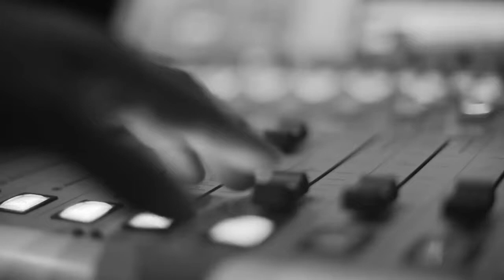שני מאיו - איך אני יוצאת מזה | הג'אם של קוטנר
שני מאיו - שירה
נדב בלומר - קלידים
אורן בן הרוש - תופים
מאור אלוש - גיטרה בס
אביאל קריב - גיטרה חשמלית ושירה

סאונד: גרהאם ג'קסון

הפקה: נעם ניזרי ועומר פתיתו

צילום: אייל דולב ונועה שינדלר
עריכת וידאו: אייל דולב